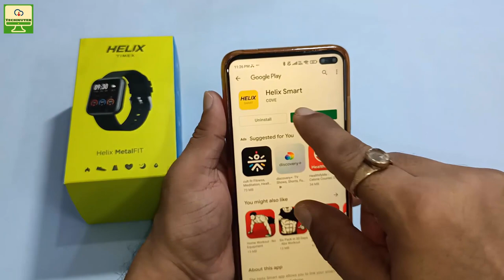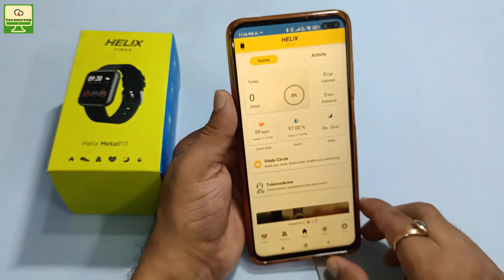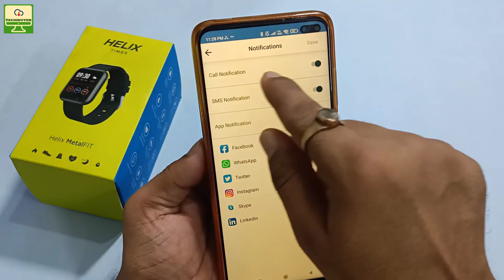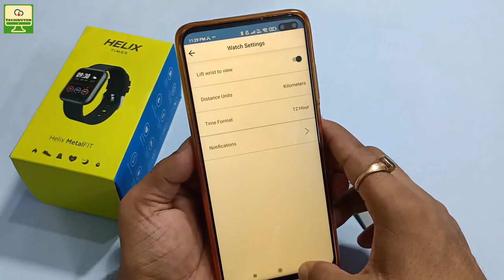Timex Helix Metalfit smartwatch Review [Hindi]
Timex Group India has launched a smartwatch with a full metal casing under the brand Helix. The new Helix Metalfit smartwatch lineup is offered in five color variants and comes with multiple features like blood oxygen saturation level (Sp02) monitor, heart rate monitor, an option of 10 sports modes to choose from and more.